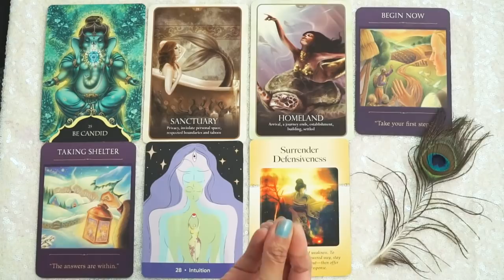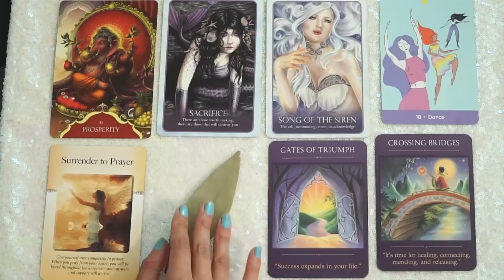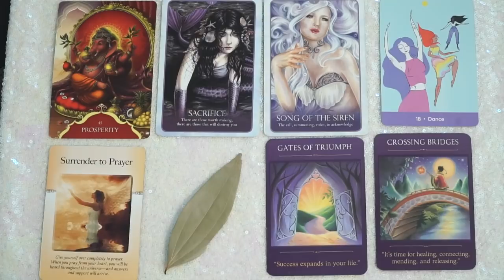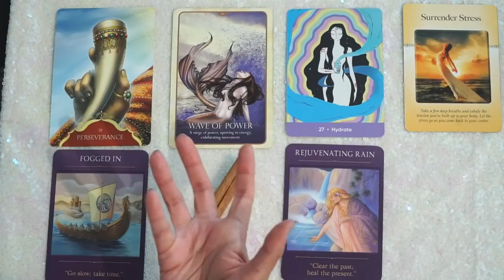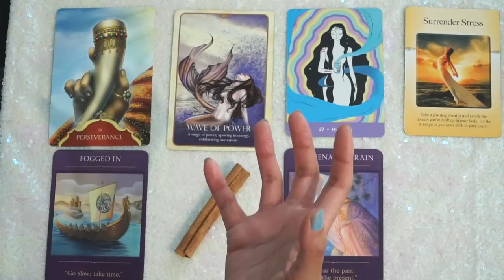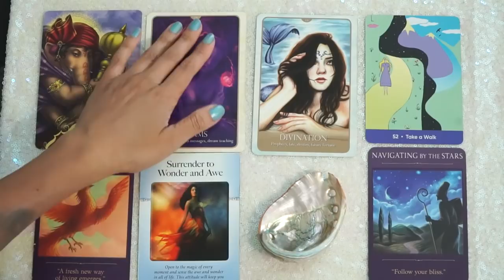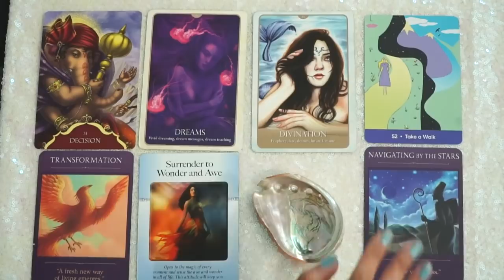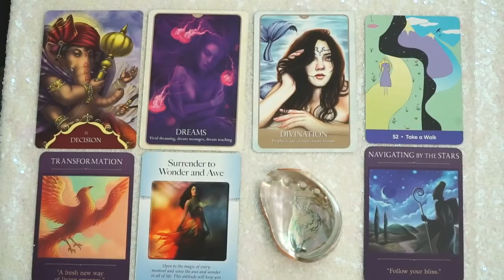🌹♀️ WHAT IS VENUS RETROGRADE BRINGING YOU? 🔮 PICK A CARD READING ♀️🌹